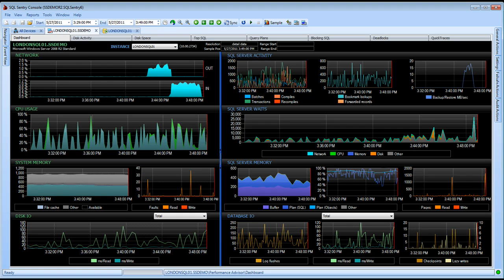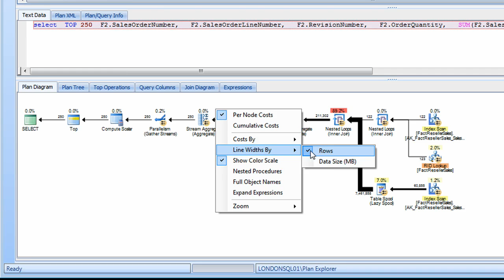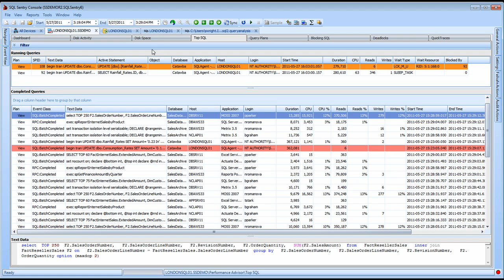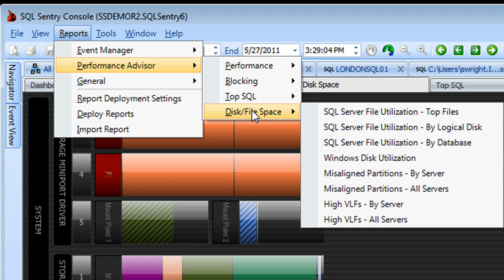SQL Sentry: What's New in Version 6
SQL Sentry v6 introduces several groundbreaking features like Integrated Execution Plan Capture and Analysis, Top SQL Enhancements, VLF (virtual log file) Info along with many new reports.